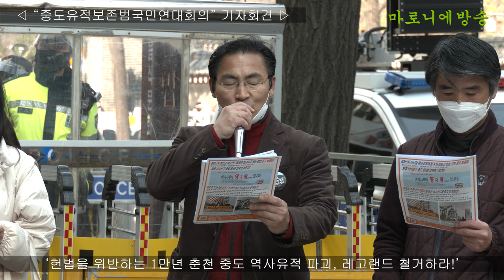🔥헌법 위반하는 1만년 춘천 중도 역사유적 파괴, 레고랜드 철거하라!🔥 - 🍒중도유적보존범국민연대회의